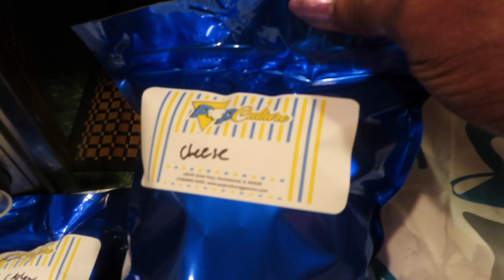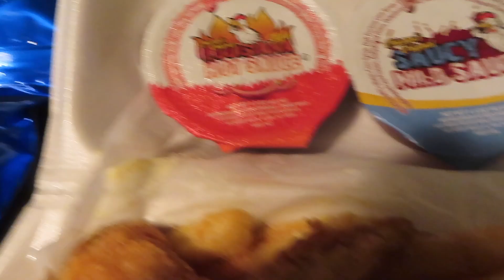🍗🍟🍿 DoorDash Order/SHARKS Chicken / POP CULTURE Popcorn - #4045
This is my DoorDash order. Sharks Chicken Wings & Pop Culture Cheesecorn & Caramel Cashew Corn.
💓MAILING ADDRESS:
shop/MzBrazell
MzBrazell’s AMAZON STORE
✳️FTC: I may have used links to products for which I’ll receive a small compensation BUT never at any extra charge to you!✳️